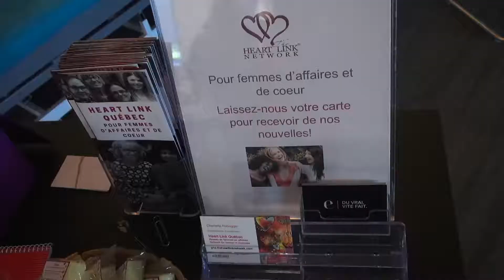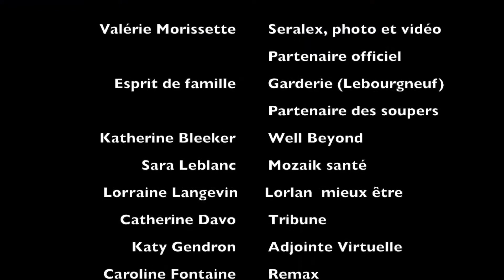Heart Link, femmes d'affaires et de coeur